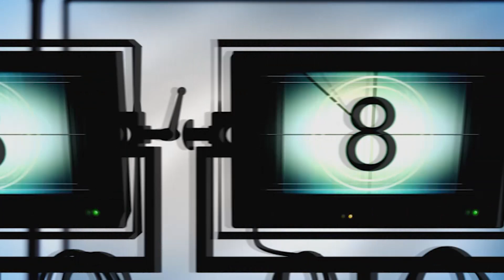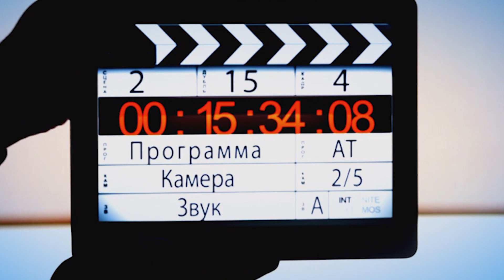«БЕЛКА ПРОДАКШН» и телекомпания «ТВ ШАНС»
Если ВАШ ребёнок или Вы сами талантливы - поёте, танцуете, музыкант, пишите стихи, сценарии, художник, скульптор, хотите стать актёром или актрисой, мечтаете о модельном бизнесе. То именно БЕЛКА ПРОДАКШН (БЕЛКА ПАРК) И многоканальное телевидение ТВ ШАНС помогут ВАМ реализовать свои таланты. Мы помогаем стать звездой!
Наши ресурсы:
Пишите нам:
Телевидение «ТВ ШАНС» — это ключ к успеху для всех творческих личностей!